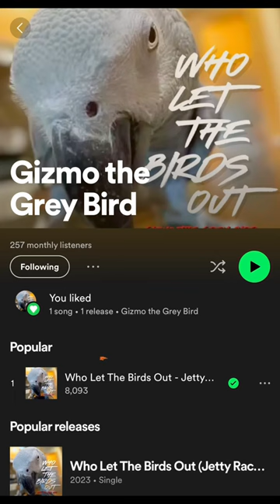Can we please blow up Gizmos song on Spotify 🤞🙌❤️